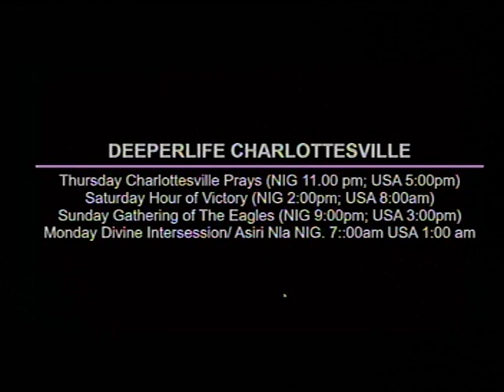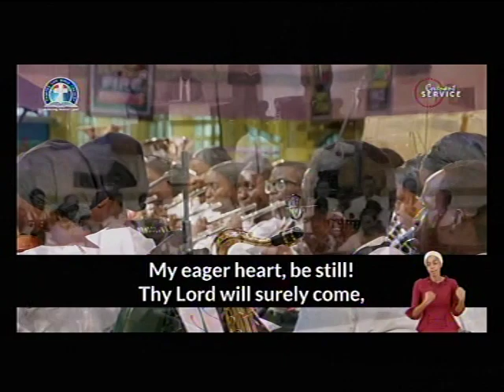DEEPER LIFE BIBLE CHURCH CHARLOTTESVILLE LIVE STREAM